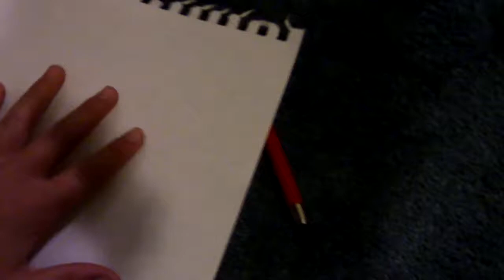I try to make my dog draw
Doggo :D